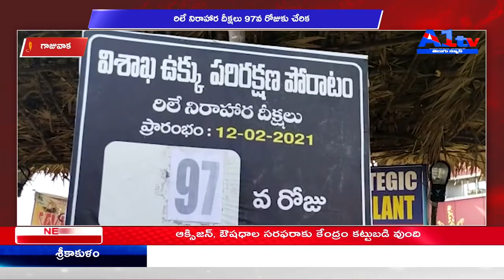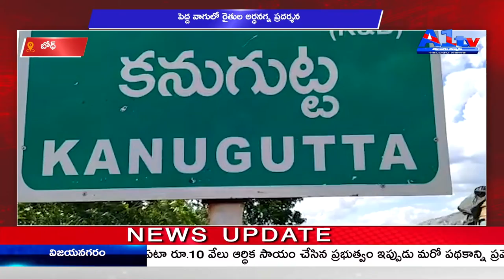A1TV FIRST BULLETIN || 20-05-2021 || A1tv Telugu